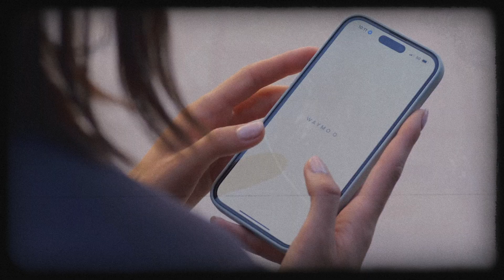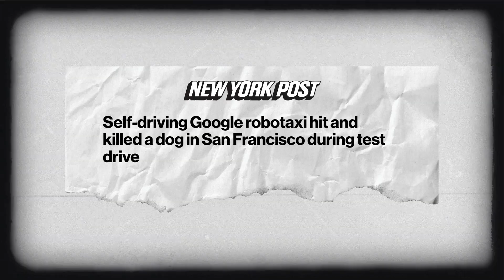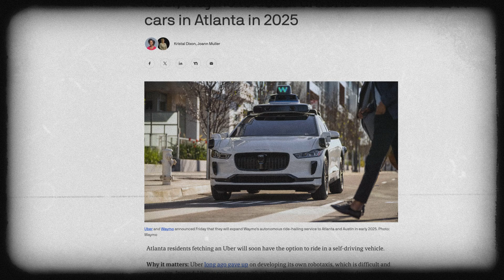How Waymo Is Winning The Self Driving Car Race | Inside Waymo’s Success Story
Discover how Waymo, the self-driving car company, is transforming urban mobility in San Francisco and beyond. From initial public resistance to becoming a leading rideshare choice, this video dives into Waymo's journey, the challenges of autonomous technology, and its ambitious plans for expansion. With a focus on safety, innovation, and public trust, explore how Waymo is reshaping transportation, one driverless ride at a time.